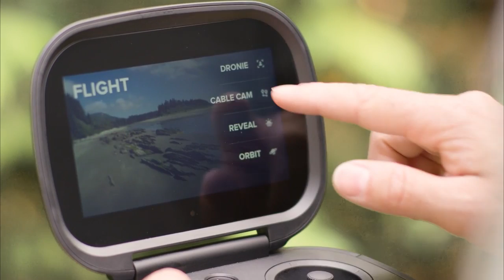GoPRO lança seu drone: o Karma